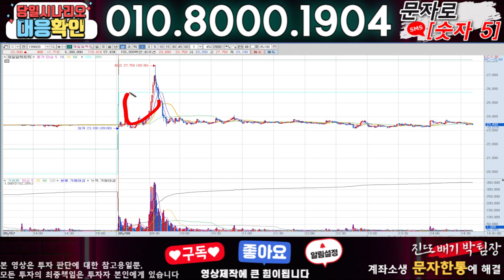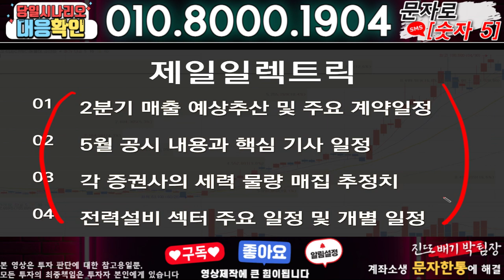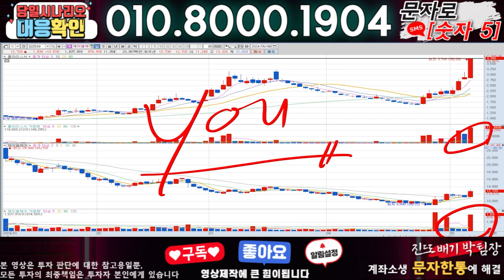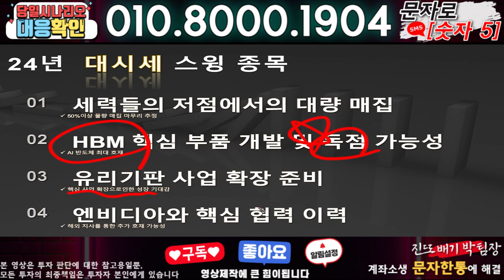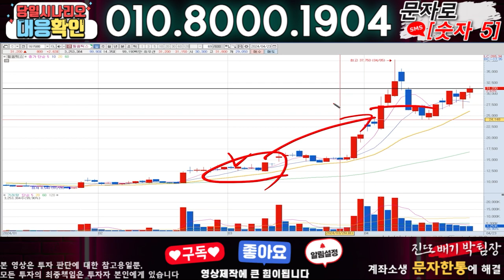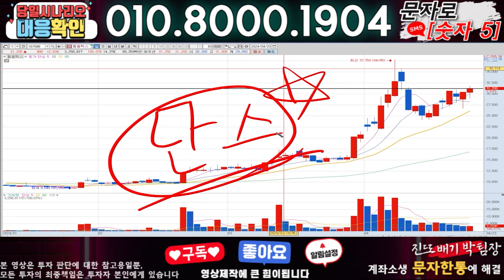제일일렉트릭 ) 3분전 기습속보-공식입장발표!! 무슨일인가?